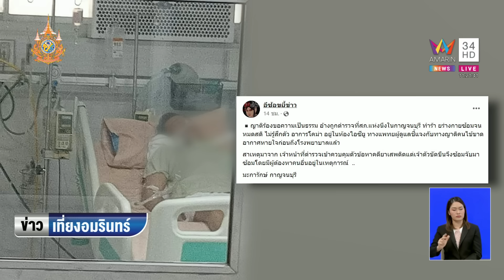แม่โวยลูกถูก ตร.ซ้อมโคม่านอนไอซียูโดนจับคดียาเสพติด อ้างวิ่งหนีน็อค | ข่าวเที่ยงอมรินทร์ | 23 ม.ค.67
แม่โวยลูกถูก ตร.ซ้อมโคม่านอนไอซียู หลังโดนจับคดียาเสพติด อ้างวิ่งหนีหอบน็อคเอง